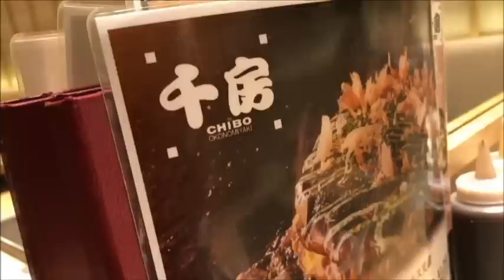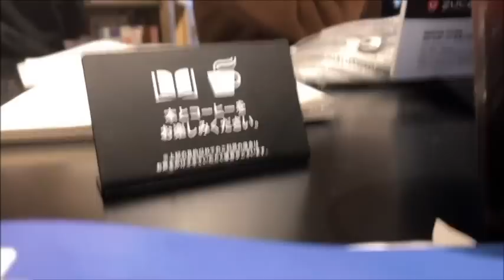ららぽーと名古屋みなとに行ってきた【猫日記こむぎ＆だいず】2018 11 30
【毎日18:00更新】

【むぎちゃんプロフィール】
名前：こむぎ
性別：メス
誕生日：2013年4月2日
性格：人懐こく、、飽きっぽい。
特徴：ゴム紐大好き。寝ること大好き。かなりマイペース。

【だいちゃんプロフィール】
名前：だいず
性別：オス
誕生日：2013年8月7日
性格：甘えん坊。ビビり。好奇心旺盛。
特徴：猫じゃらし名人。大きくまんまるな瞳。